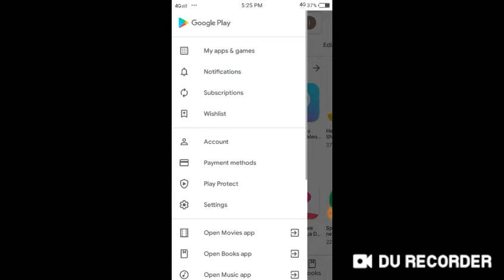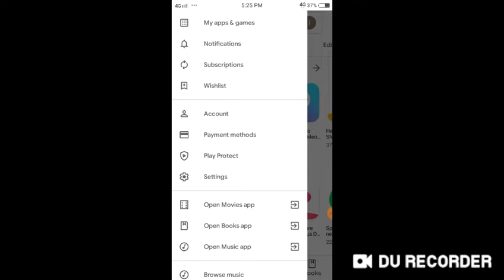Enable Google Play Store DARK MODE on Android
MY GEARS :–

1) Tripod –
2) Generic Mic –
3) Wall Sticker –